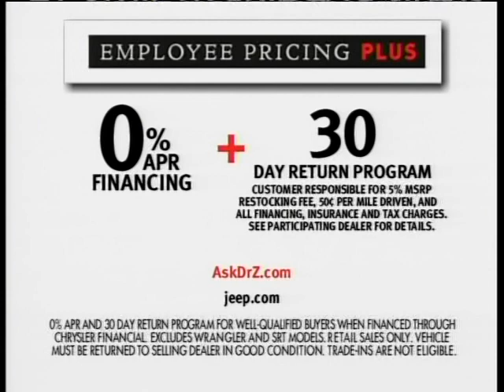DaimlerChrysler Ask Dr. Z ad (2006MY, cleanest Jeeps)